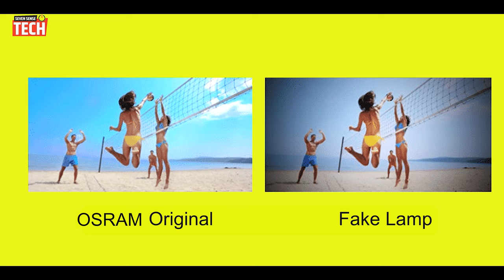Projector Lamps Fake Vs Real | Osram P VIP Projector Lamp | Hindi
Hello Dosto,

Kya app projector use krte hai Aur projector mein brightness Kam ho gyi hai ya projector quality achi nhi aa rahi hai, to apke projecto mein lamp krab ho gya ya uski light bhut kam ho gyi hai, To apko Best projector lamp buy krna padaga..